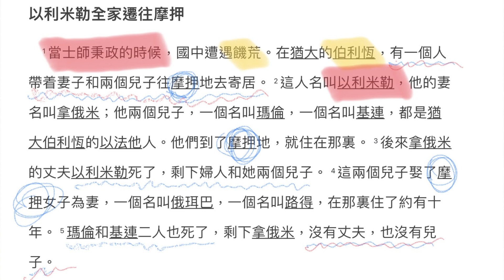老田講聖經：離家者系列（4）以利米勒 在爭議聲中走難 最後更竟客死異鄉 🤨 靜待上帝的計劃 何必急於批評定調 離散香港基督徒 信仰反思 初到英國 香港人 廣東話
以利米勒一生充滿爭議，正如士師時期也充滿爭議，非常時期，非常的生命

屬靈長輩突然離世，無限感觸，主知道他的生命！

基督徒
基督教
聖經
移民
BNO
教會
英國